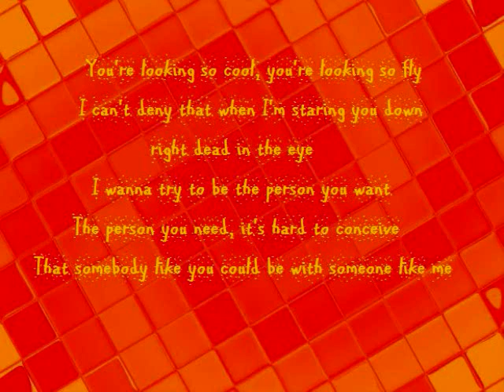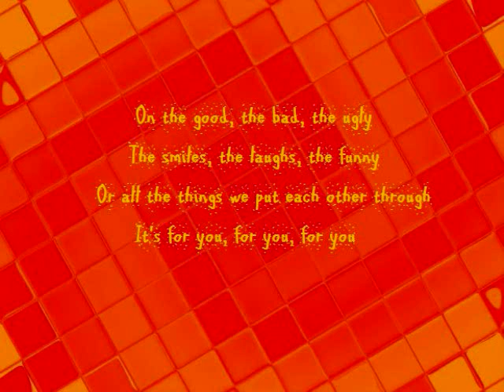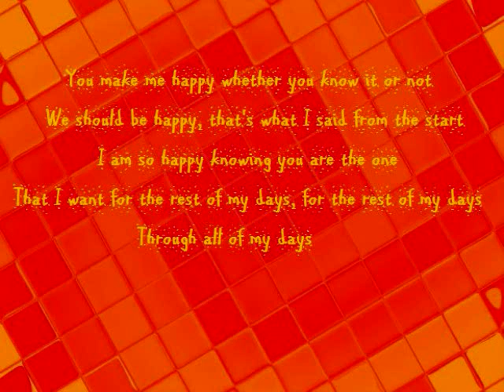Happy-Never Shout Never- Lyrics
I'm happy knowing that you are mine the grass is greener on the other side the more I think the more I wish that we could lie here for hours and just reminisce